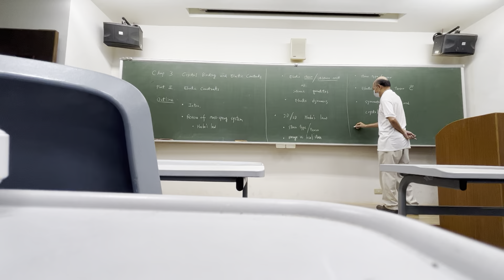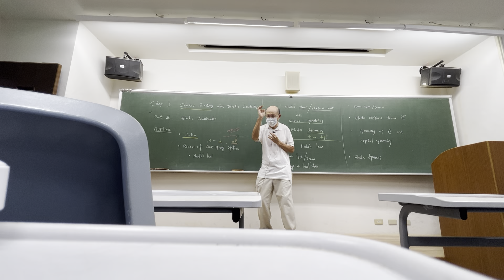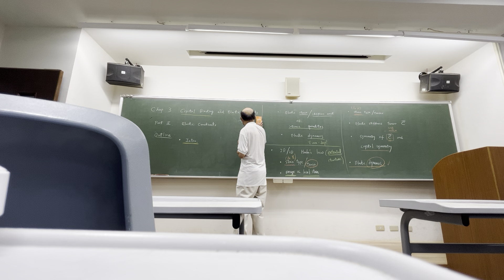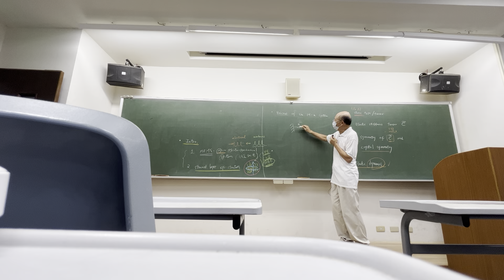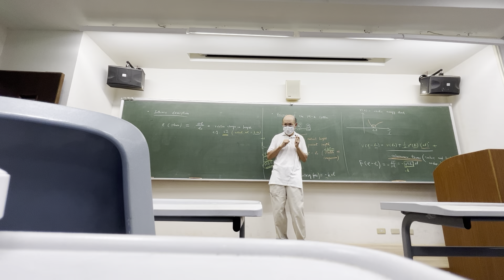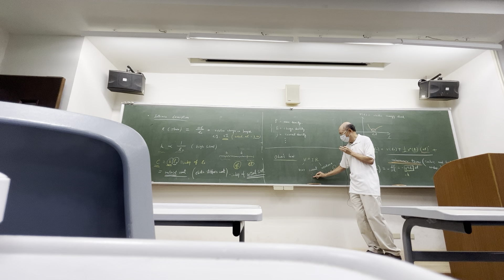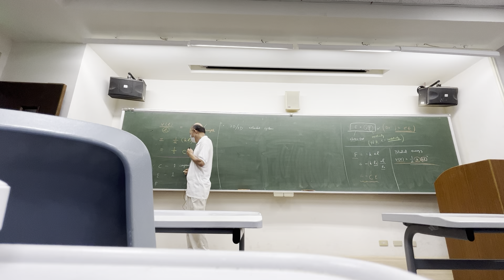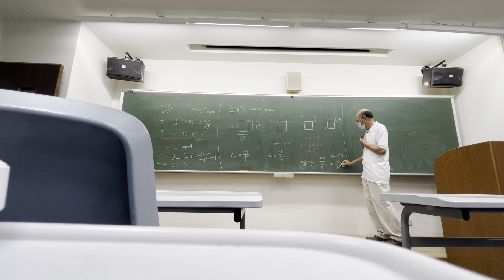固態物理 9/30-1